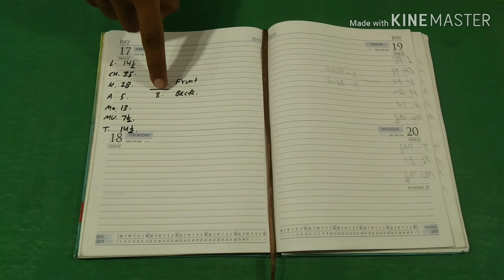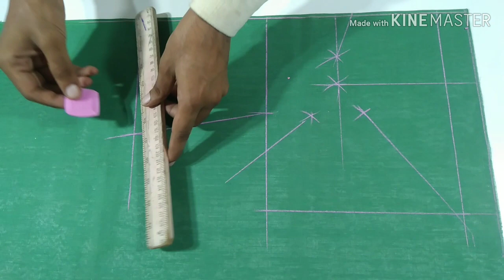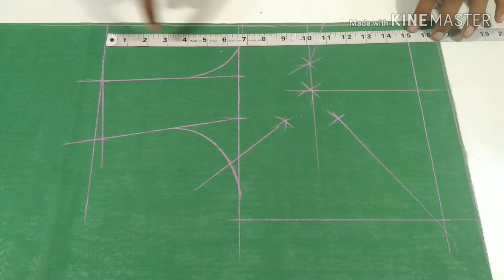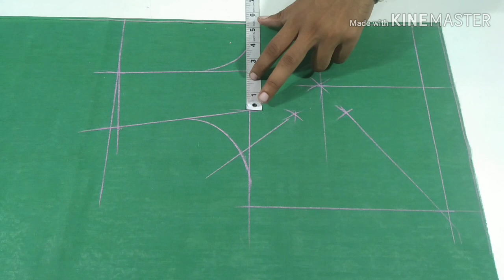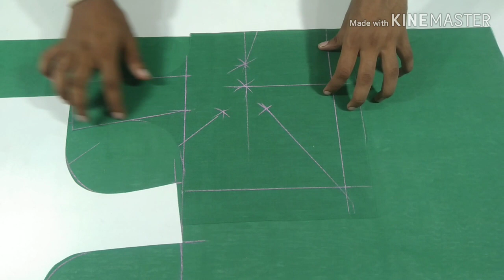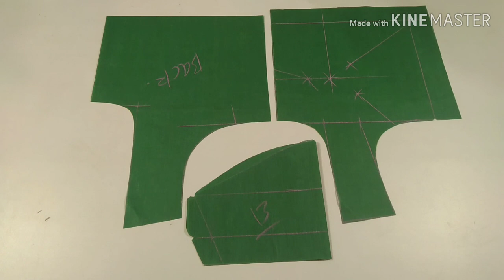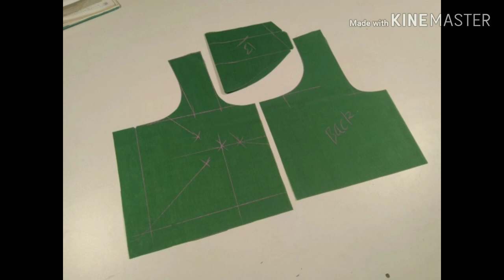ब्लाउज़ कटिंग करे अब बेहद आसानी से। how to Make blause cutting very easy method 👠👠👠👇 check out